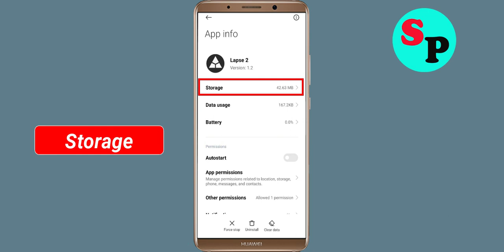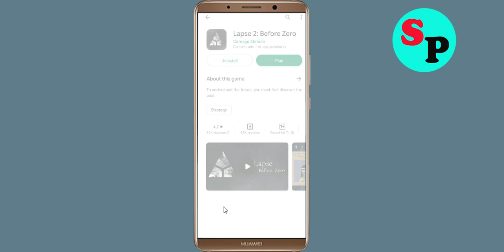How to Fix Lapse 2 App Not Working / Not Open / Loading Problem in Android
How to Fix / Solve Lapse 2 App Not Working / Not Opening / Not Open / Loading Solve Problem in Android & Ios

In this video, i will show you How to Fix Lapse 2 App Not Working Problem in Android & Ios Mobile | Lapse 2 App Mobile App Not Opening, Fix Lapse 2 App Retry Problem Problem Solved in Android & ios mobile phone. If you are facing same problem in your mobile then it will help you to get rid of this problem.

The procedure to fix Lapse 2 App this is generally always the same:-

A).First, go to Settings on your Lapse 2 App.

fix Lapse 2 App not open problem
Solve Lapse 2 App not loading
fix Lapse 2 App login error in android device
Lapse 2 App Black Screen Error
fix Lapse 2 App not open problem android mobile
fix Lapse 2 App not working problem
how to fix Lapse 2 App app not open problem android Phone
fix Lapse 2 App not working android
Lapse 2 App all problems solve
Black Screen Sleep
Lapse 2 App not responding
how to fix Lapse 2 App keeps stopping error android mobile
Lapse 2 App app not working problem
how to fix Lapse 2 App all problems solve
how to fix Lapse 2 App not working problem android